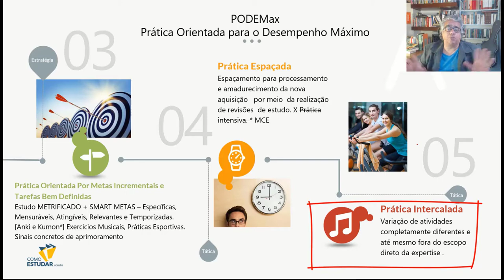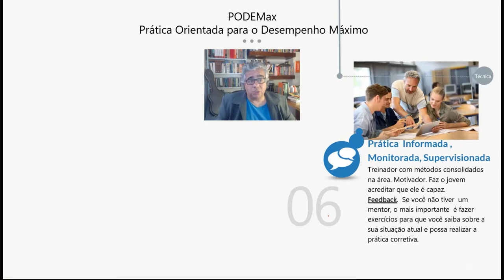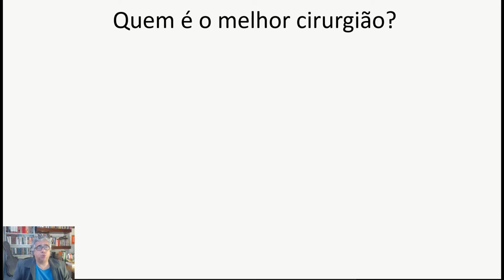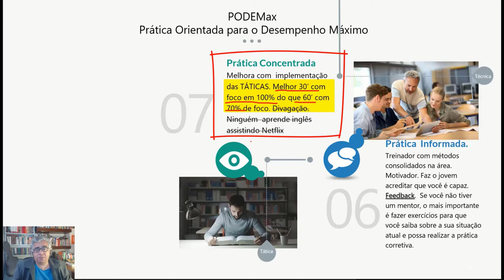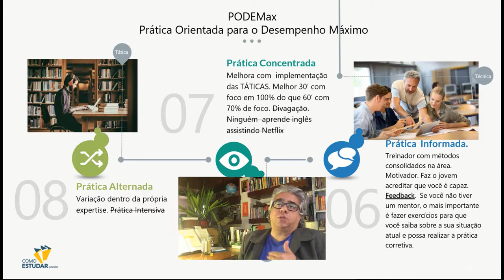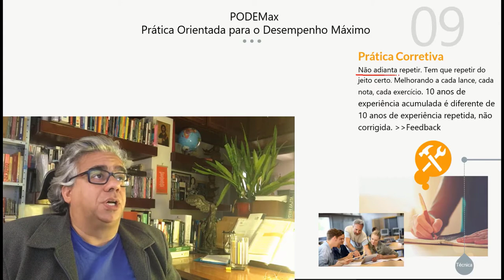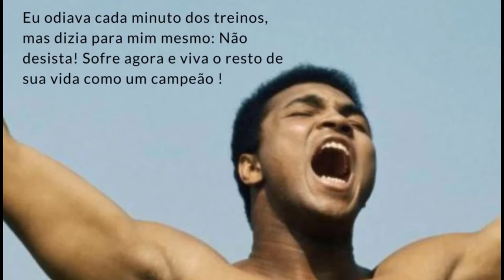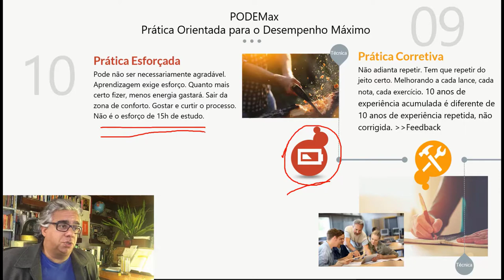Como os Gênios Aprendem 6/7 - COMO ESTUDAR